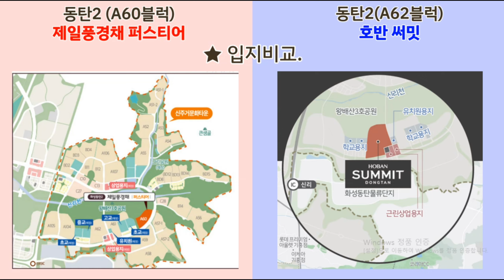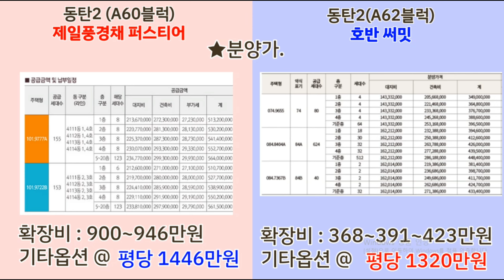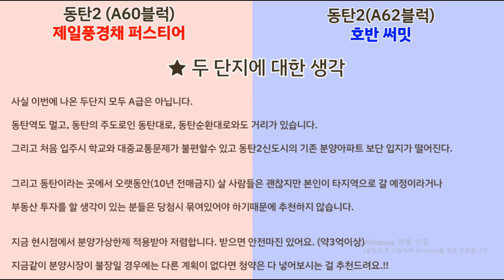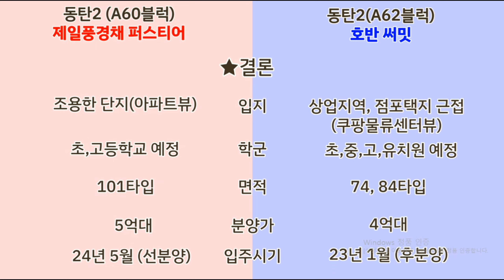동탄2신도시 A60블럭 제일풍경채 vs A62블럭 호반써밋 신주거문화타운 신규분양단지 비교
동탄2신도시 신주거문화타운 신규분양단지 비교

A60블럭 제일풍경채 퍼스티어 VS A62블럭 호반써밋

어떤 단지가 좋을까요?

더 많은 정보를 보시려면 아래의 블로그에 방문해보세요. ^^